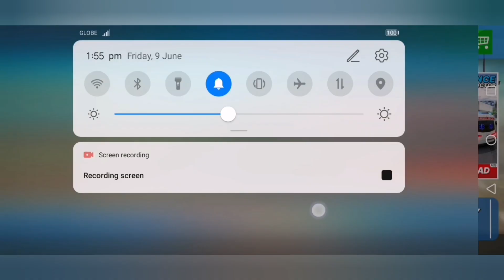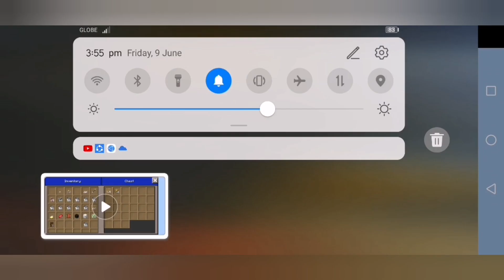airplane game and king craft